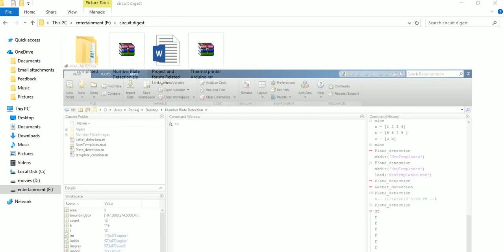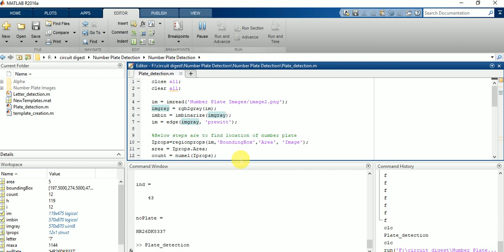Car Number Plate Detection Using MATLAB and Image Processing